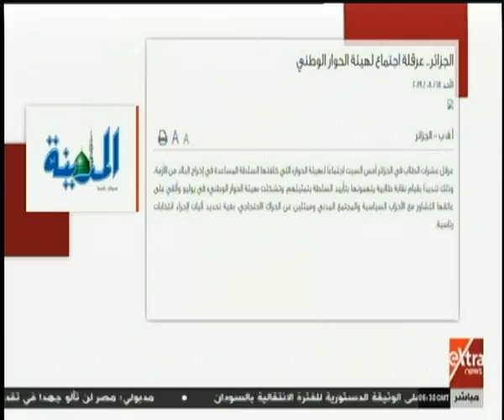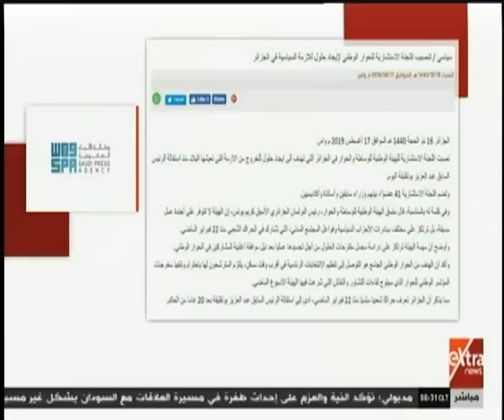الآن | شاهد.. كيف تناولت الصحف الأزمة الجزائرية